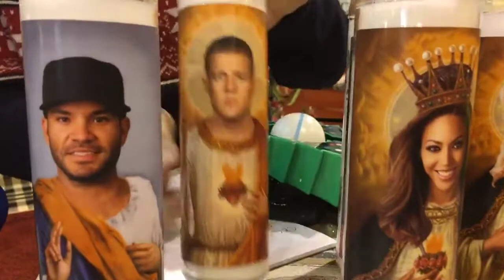ErnieLIVE @ Houston Ballet Nutcracker Market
ErnieLIVE @ Houston Ballet Nutcracker Market with Cecilia Campbell, Stanton Welch and Wendy Wilkins Burks